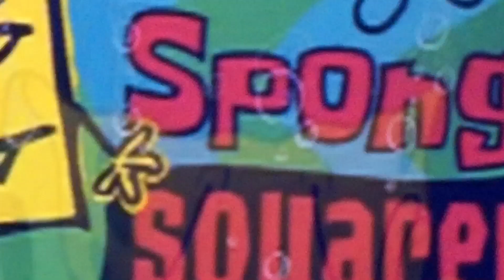Linny tuck Ming Ming